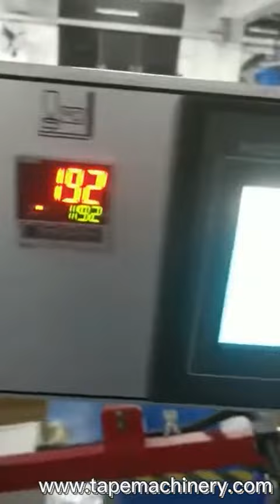Bopp adhesive tape packing machine 6 rolls flat type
Suit for packing bopp tape , 6 rolls/package

Gelly zhao
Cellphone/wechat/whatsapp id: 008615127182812